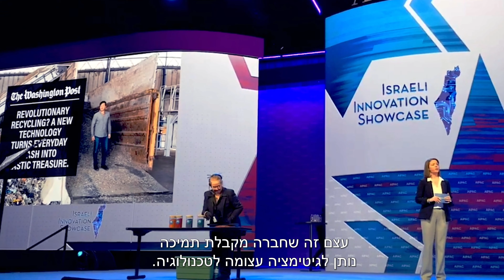החברה מישראל שרוצה לשנות את עולם המחזור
כיום, מלאכת המחזור מרתיעה רבים. הצורך להפריד בין סוגי אשפה גורם ללא מעט אנשים להירתע.  אך מה אם נגיד לכם שיש חברה שהחליטה לטפל בדיוק בבעיה הזאת?

לקחת את אריזות הפלסטיק השונות, הפירות, קרטון הפיצה כולל המשולשים שלא אכלתם וכל שאר הפסולת היומית, לשים אותה יחד במתקן מיוחד ולקבל חומר פלסטי? נשמע טוב מדי מכדי להיות אמיתי, נכון? אבל האמת היא שיש חברה ישראלית אחת שהחליטה שהיא לוקחת את האתגר הענק הזה ומצליחה בו! אז הכירו את UBQ, שזכתה להשקעה מרשות החדשנות ומתכננת לחולל מהפכה בתחום המחזור. איך היא עושה את זה? התשובות בסרטון.

יזמים? חברות? רוצים להכיר את מסלולי הסיוע שלנו? לכל המידע

פנו אלינו עוד היום:
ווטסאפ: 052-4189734